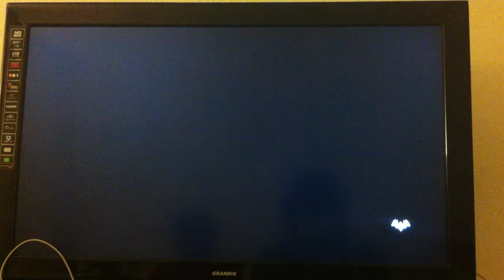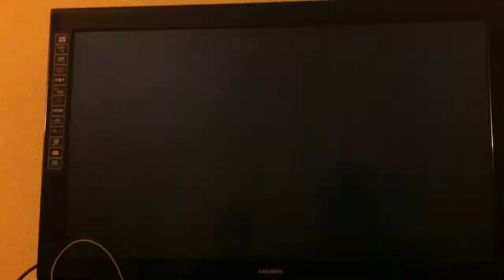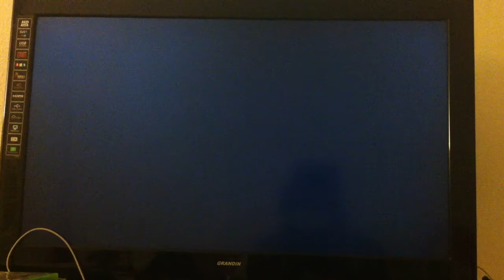batman arkham city mission secondaire 1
petite vidéo de jeux